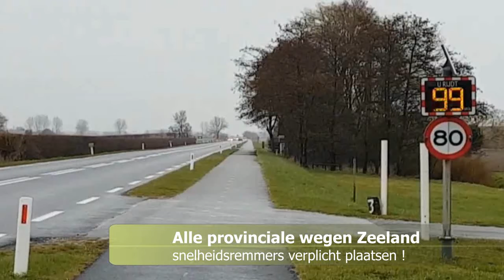Veiligheid en Klimaat wegen Zeeuws Vlaanderen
Openbaar vervoer 7/7 woon werkverkeer
Verlichting voor de fietsers ( bekijk goed 2e video , absoluut niet normaal )